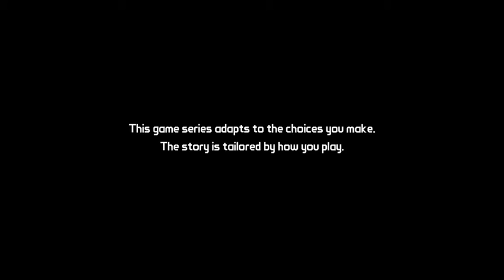Tales From the Borderlands / Play-through Part 1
NOTICE!
ON HOLD UNTIL FURTHER NOTICE DUE TO PERSONAL PROBLEMS!

Set after the events seen in Borderlands 2, Tales from the Borderlands is about Rhys, a Hyperion company man looking to become the next Handsome Jack, and it’s also about Fiona, a Pandoran con artist out to score the biggest of all swindles.

Lured into danger by a Vault key and all it promises, the unlikely duo are thrown together with a common goal and a huge amount of mistrust. Who is telling the truth, and why is it important?

That’s up to you to decide.

From: telltale Games
If you like this play though please click that Like button!